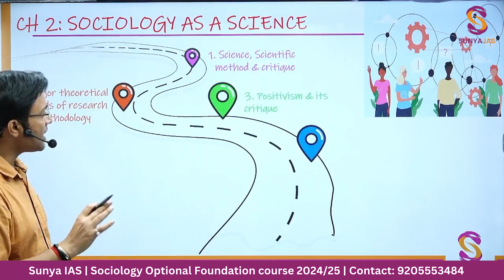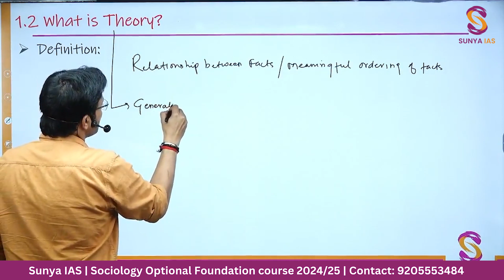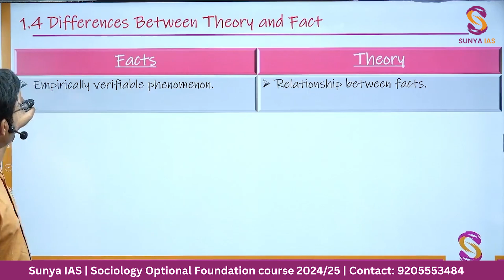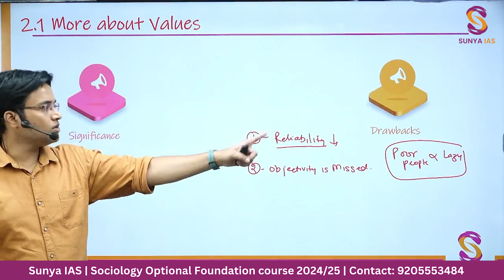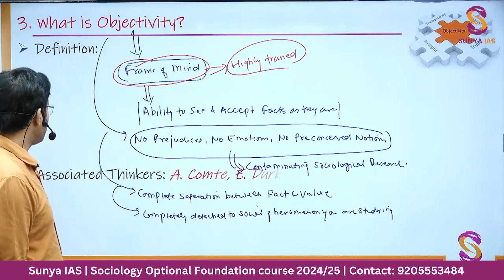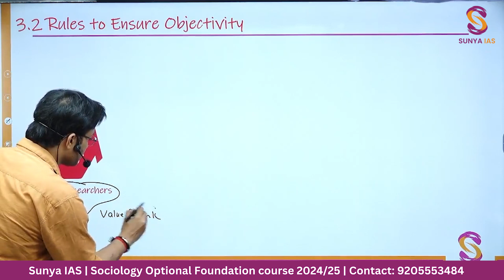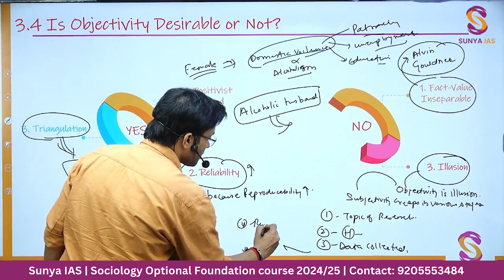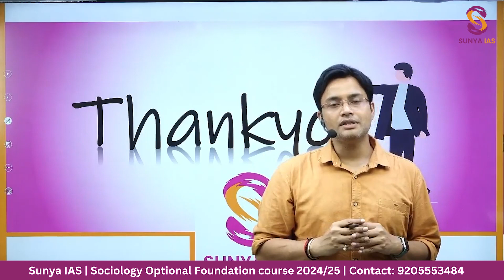L5 l Unit 2 - Fact, Value & Objectivity l Sociology Optional l Hinglish l Sunya IAS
Welcome to Sunya IAS, premier destination for comprehensive UPSC Sociology Optional preparation. In Lecture 5 of our Sociology Optional series, we shall explore the Unit 2 "Sociology as a Science." In specific, we shall explore Paper 1, Unit 2, focusing on the subtopic - Fact, Value & Objectivity.

In this in-depth analysis, we will discuss the fundamental concepts of “Fact, Value, and Objectivity”. Sociology, as the study of human social behaviour, relies on a clear understanding of these concepts to understand the complexities of society.
1. Facts, the empirical observations verified through systematic measurement, forms the bedrock of sociological research.
2. Values, on the other hand, includes the subjective beliefs and attitudes that influence human behaviour, underlining the need for their careful consideration in research.
3. Maintaining objectivity is important in ensuring research is grounded in facts rather than personal opinions or biases.

Key Highlights/Aspects:

UPSC PYQs analysis: The video begins with an analysis of previous years' UPSC questions related to 'Fact, Value & Objectivity'.

1. Fact and theory: We'll uncover what facts are, examine their characteristics, and understand the relationship between facts and theories and we'll discuss the differences that set them apart.
2. Values: Comprehensive overview on values, and discussion on how do they impact sociology. We'll examine the depths of values, related terms, and discuss the idea of value neutrality.
3. Objectivity: Discussion on the importance of objectivity in research and its inherent challenges. We'll provide you with essential rules to ensure objectivity and discuss its significance. Is it desirable or not? Let's find out and analyze how it differs from value neutrality.
4. Sociology's Serendipity: A special segment dedicated to the renowned R. K. Merton and his contributions to sociology.

1. Notes for UPSC CSE 2024
2. Prelims Test Series 2024

To boost your chances of excelling in the Mains examination, it's essential to assemble an exceptional team for your optional subject. Achieving a high rank can be quite challenging, but with the right team, you can significantly increase your odds of scoring 300+ in the optional papers.